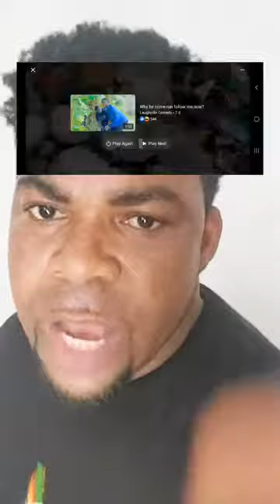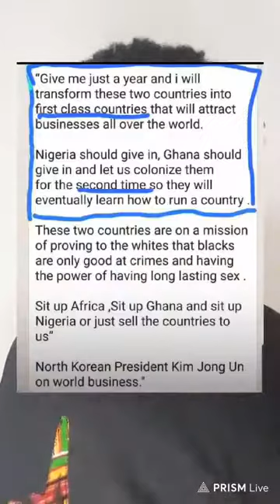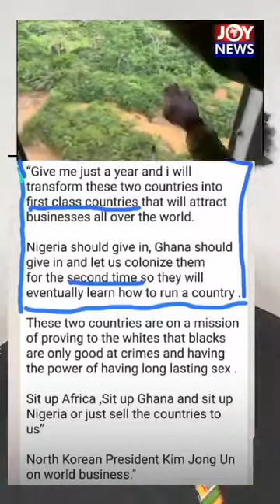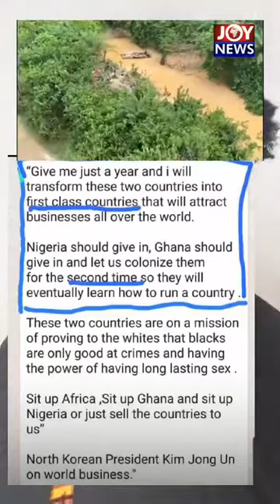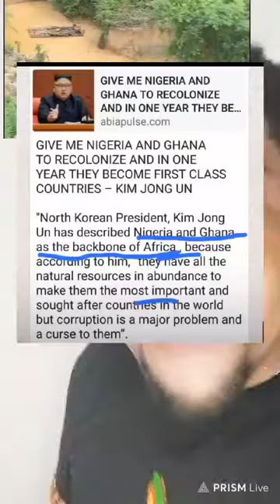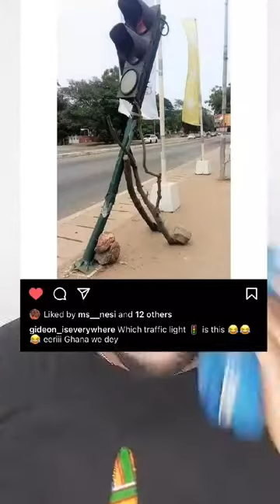Otumfour Gyimigyimii, Kings Has Confirmed Their Wickedness & Gyimility ~ Oheneba David Fires 🔥 🔥